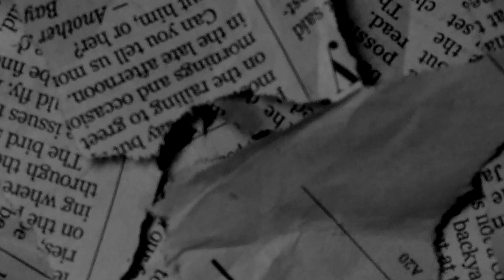[FREE] Young Slobe x EBK JaayBo x Bris Type Beat - "Muscle Man" (Prod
🔌 Buy 2 Beats, Get 1 Beat FREE